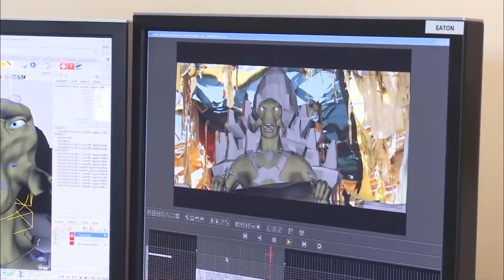MOST EXPENSIVE MOVIES OF ALL TIMES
MOST EXPENSIVE MOVIES OF ALL TIME.
In this video, we go over some of the most expensive movies of all time.